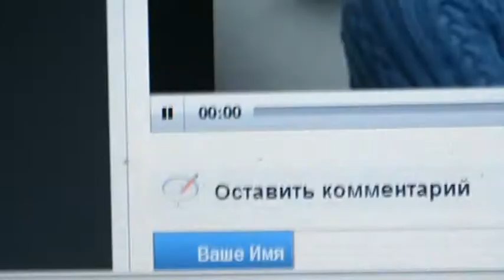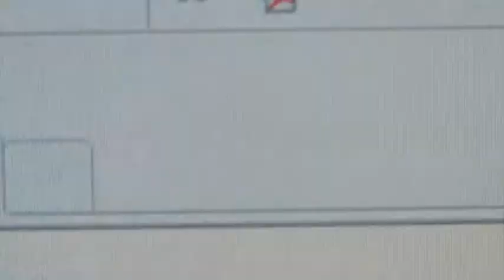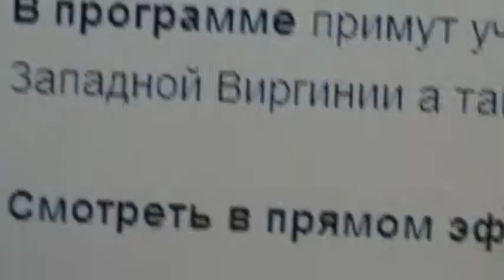Ирина Акс.mpg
В этом ролике поэтесса Ирина Акс читает свои стихи.
Презентация международного литературного альманаха "45-я параллель",
Нью-Йорк, 29 октября 2011 г.